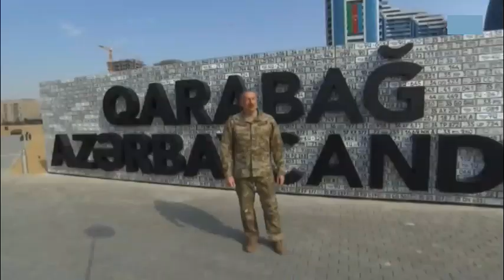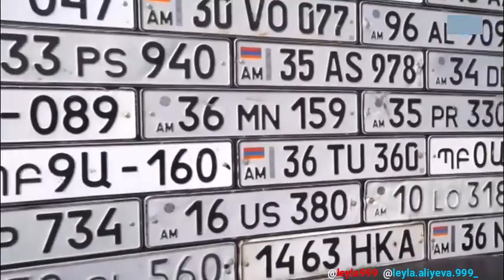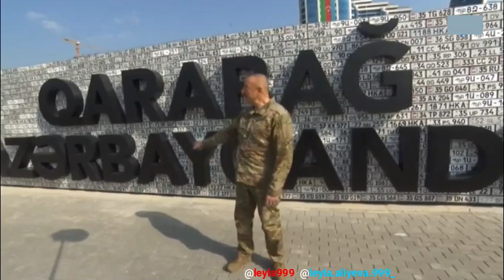(Tam veriya az sonra) İlham Əliyev Bakıda Hərbi Qənimətlər Parkının açılışında iştirak edib.